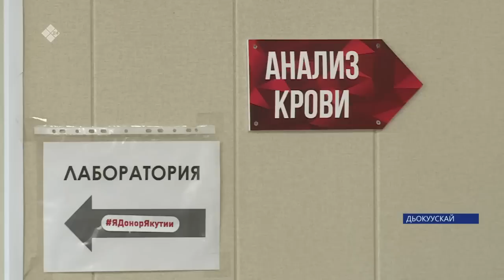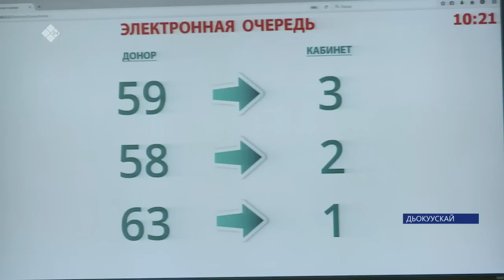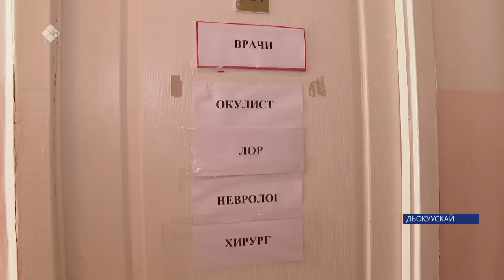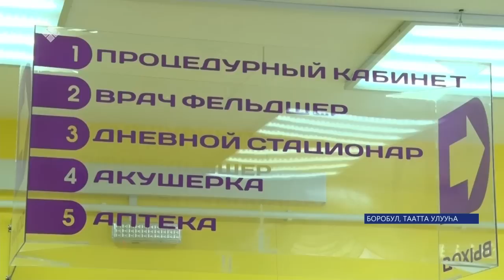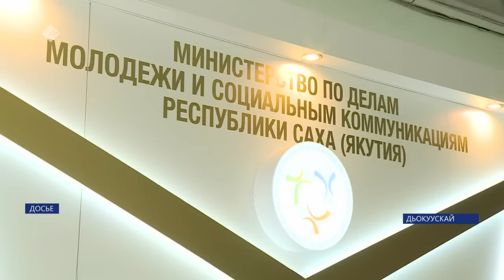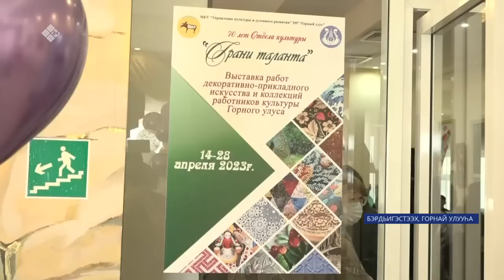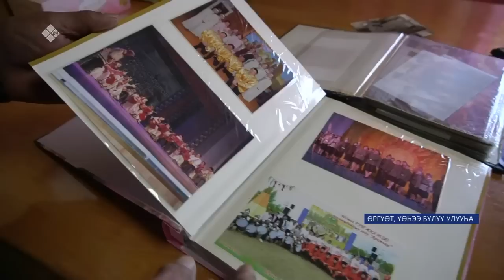«Саха сирэ» информационнай биэрии. Муус устар 19 күнэ 13:30